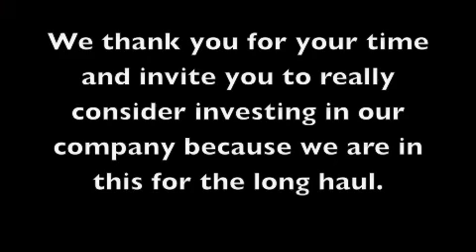Baldwin 1 Sec 111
the actual video